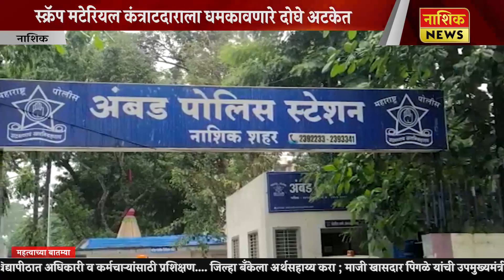Nashik News स्क्रॅप मटेरियल कंत्राटदाराला धमकावणारे दोघे अटकेत